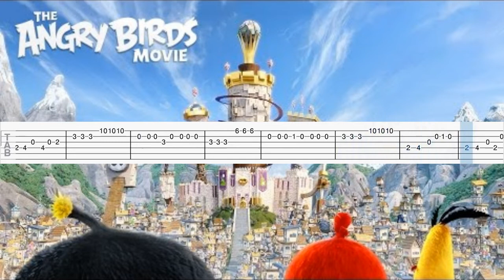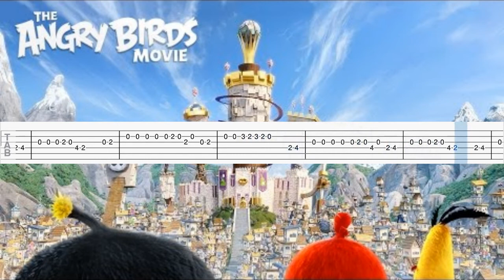Angry Birds || Main Theme || Guitar Tutorial || Guitar Sheet Music || Alpha Music